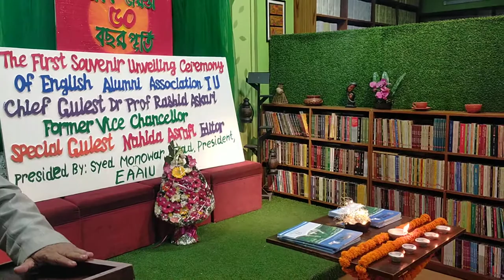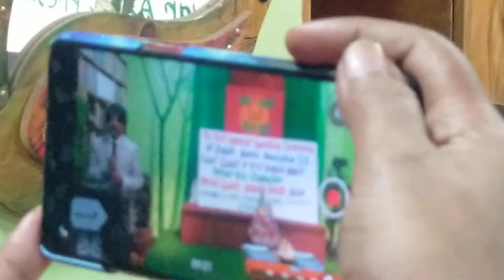Dr. Rashid Askari addresses IU English Alumni Association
EAAIU celebrates the Golden Jubilee of   Independence of Bangladesh

The English Department Alumni Association of Islamic University in Kushtia observed  the Golden Jubilee of Independence of Bangladesh and National Day-2021 in a befitting manner on Friday.

Marking the day the executive committee of  English Alumni Association IU (EAAIU) organised a discussion meeting and souvenir unveiling program at Kabita Cafe in the capital at evening.

Ex IU VC and the senior Incumbent Professor of the university's English Department Dr. Rashid Askari was present at the event as chief guest while EAAIU tresurer and Deputy Commissioner of Taxes, Zone 5, Dhaka, Sirazum Munir was present there as the special guest.

On the ocassio, the chief guest Dr Rashid Askari inagurated the program unveiling a mujib year 2020-21 souvenir published by EAAIU titled  '' Memory Lane'' and delivered speech on Bangabandhu  and Bangladesh.

EAAIU Press & Publication Secretary and editor & publisher of Dhaka Jolodhi Publication Nahida Ashrafi conducted the session while president of the association Sayed A.K. Monowarul Islam presided over the program.

Among others, Islamic University University Reporters Unity founding president Abu Salah Shamim,  EAAIU Committee member Ripon and the other guest delivered speech on the day.

Professor Dr Md. Harun-Ur-Rashid Askari

Dr Md. Harun-Ur-Rashid Askari (Pen Name: Rashid Askari), Professor of English, Islamic University, Kushtia, Bangladesh, is currently the Vice-Chancellor of Islamic University, Kushtia, Bangladesh. He is also a writer, fictionist, columnist, literary critic, socio-political commentator and Quality Assurance specialist. Had been the Professor and Head of the Department of English at King Khalid University, Kingdom of Saudi Arabia for about five years (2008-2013); the Chair, Department of English, Islamic University, Kushtia from 2004 to 2007; Student Advisor from 1996 to 1997; and Platoon Under Officer (PUO), BNCC (Bangladesh National Cadet Corps) from 1995 to 2008; the Director, Institutional Quality Assurance Cell (IQAC) at Islamic University, Kushtia from 2014 to 2016. Among his books Postmodern Literary and Critical Theories (Dhaka-2002), Indo-English Literature and Others (Dhaka-1996), The Wounded Land, (Dhaka-2011) and Nineteen seventy-one and other stories,( Dhaka-2012) deserve special mention. Edited English Writings of Tagore (3 Volumes) published by Pathak Shamabesh-Dhaka (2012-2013). A regular contributor to a number of newspapers, journals and magazines at home and abroad, wrote more than a hundred columns and articles on a great variety of themes ranging from national to international and colonial to postcolonial. The Sunday Daily Observer column ‘Out of the box’ attracted a large circle of readers. A short story (Nineteen seventy-one) has been published in the Journal of Postcolonial Cultures and Societies (JPCS) at Wright State University, Dayton, Ohio, USA. CLRI (Contemporary Literary Review: India) has published three stories (Lottery, Locked-in Syndrome and Jihad) that have earned him much literary acclaim. “A BRIEF HISTORY OF BANGLADESHI WRITING IN ENGLISH” published in THE MISSING SLATE helps situate the issue on the international stage. Many columns have been published in the Brunei Times and the African Herald Express. Academic interest includes Modern and Postmodern Fiction, Colonial and Postcolonial Literatures, South-Asian Writing in English, Bangladeshi Writing in English, Literary and Critical Theories, Creative Writing and Quality Assurance Mechanism at Higher Education Institutions. Had been the General Secretary of Islamic University Teachers’ Association (February 2014-April 2015) and the Secretary-General of the Federation of Bangladesh University Teachers’ Association (March 2014-May 2015) and the Secretary-General of the Federation of Bangladesh University. Works, as leisure pursuits, with some voluntary secular and progressive socio-cultural and intellectual forums.